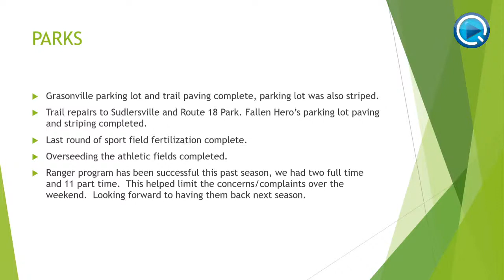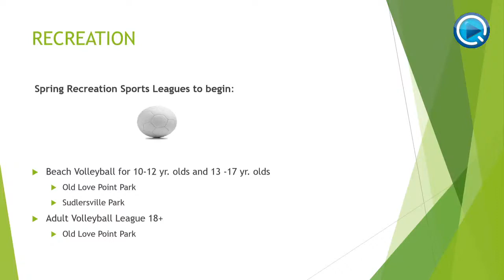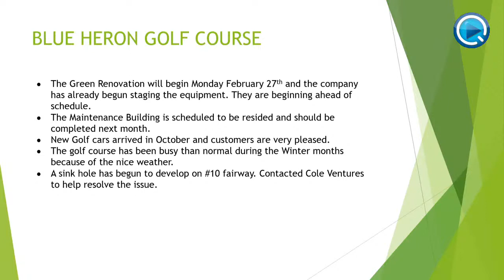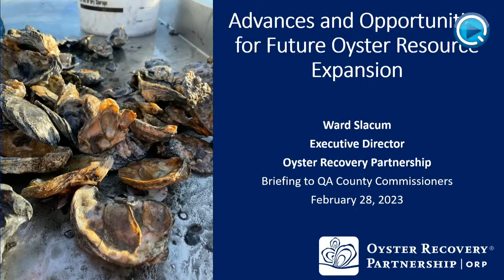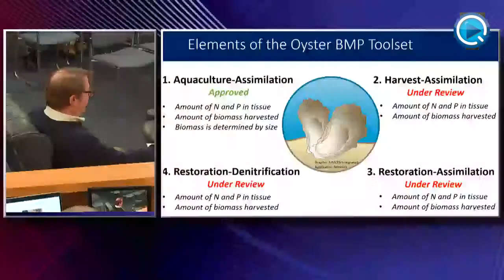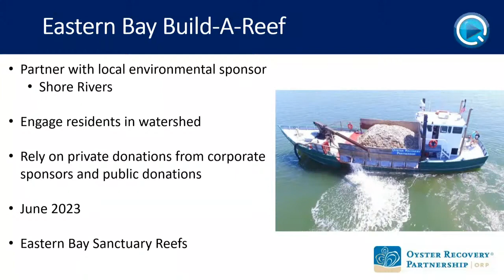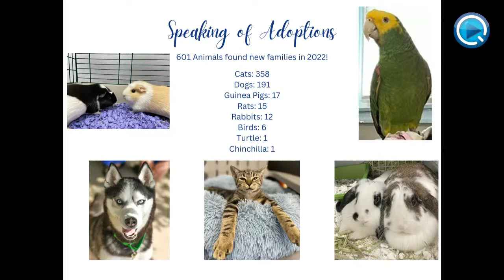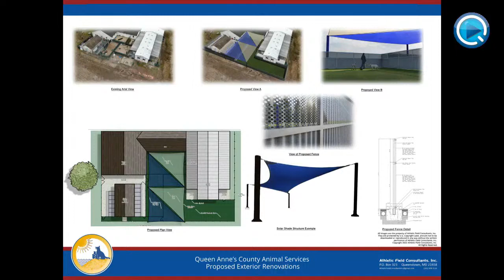QAC Commissioners Meeting 2/28/23